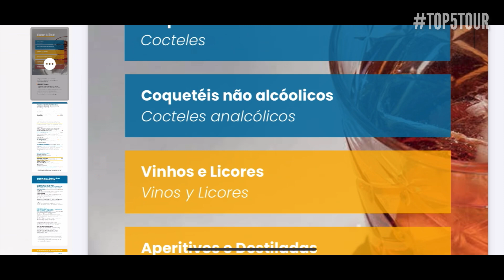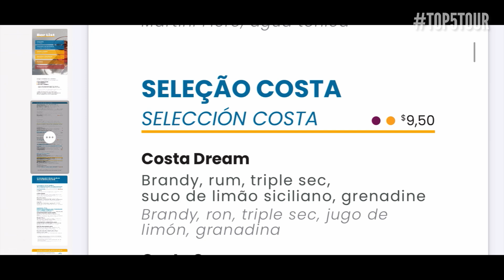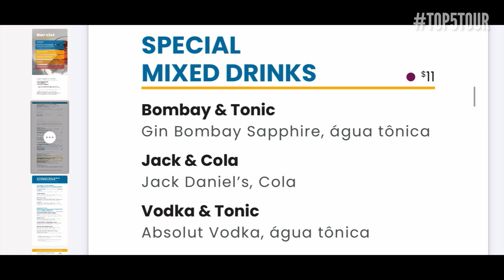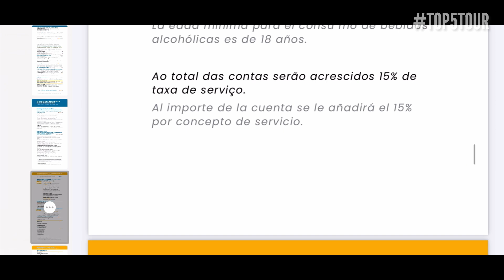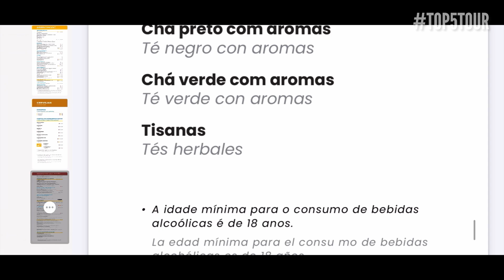VALORES DAS BEBIDAS AVULSAS COSTA CRUZEIROS - preços do cardápio 2023 2024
E no vídeo de hoje eu trago os valores das bebidas da Costa Cruzeiros, preços do cardápio de bebidas que você vai encontrar a bordo quando estiver fazendo o seu cruzeiro marítimo.

Como eu trouxe os valores das bebidas da MSC Cruzeiros, agora é a vez da Costa Cruzeiros, pra ninguém ficar com ciumes hehehehh…

Desse jeito vai dar para você fazer a conta para saber se no seu caso vale a pena pegar um pacote de bebidas ou não quando for viajar de navio.

Tem todo o cardápio de bebidas ai hein gente…alcoolicas e não alcoolicas….então bora dar um play no vídeo para ficar por dentro de tudo.

Quer fazer um cruzeiro marítimo?

Acabei de criar um grupo no Telegram pra gente papear. Bora participar

Você sabia que eu tenho um Guia prático do Cruzeiro Marítimo? Clique para conhecer